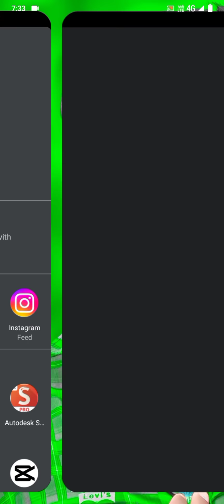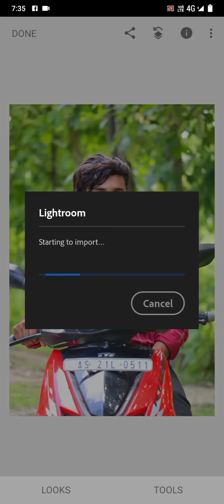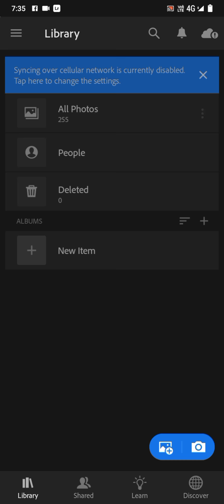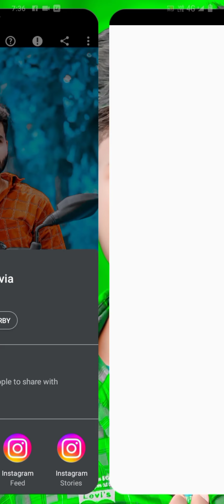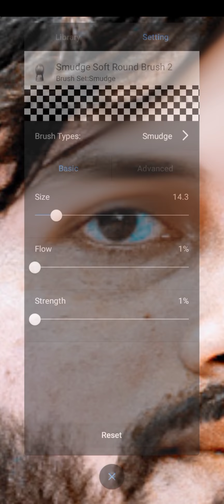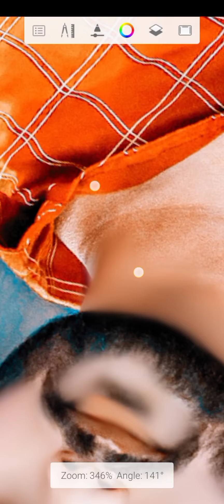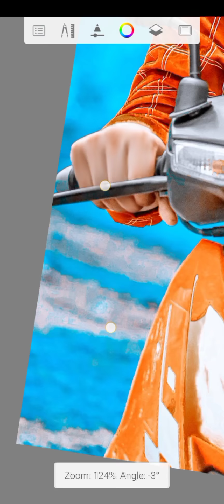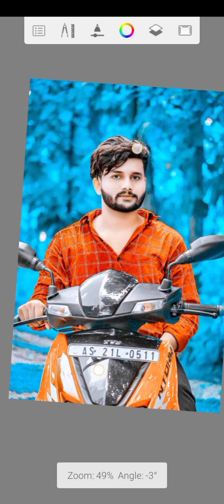Lightroom photo editing tutorial|| preset download free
please full support me all guys 🙏🙏💓
free photo editing channel
editing key liyee Request me

                    please🙏🙏💓